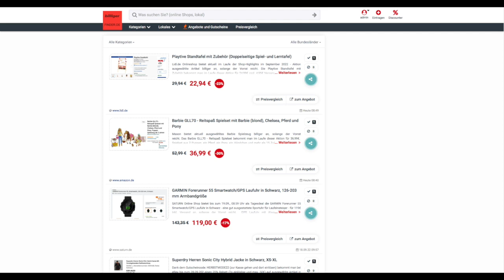Schnäppchen/Billiger des Tages 19.09.22 - Barbie GLL70 - Reitspaß Spielset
Heute ist Schnäppchen/Billiger des Tages - Barbie GLL70 - Reitspaß Spielset.